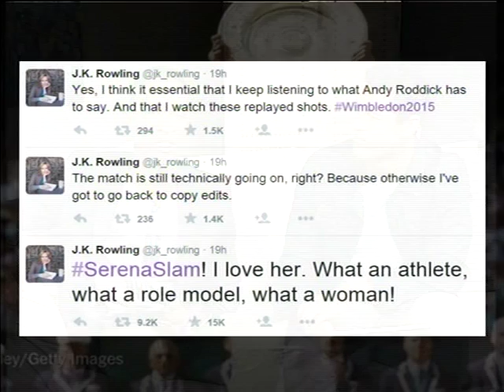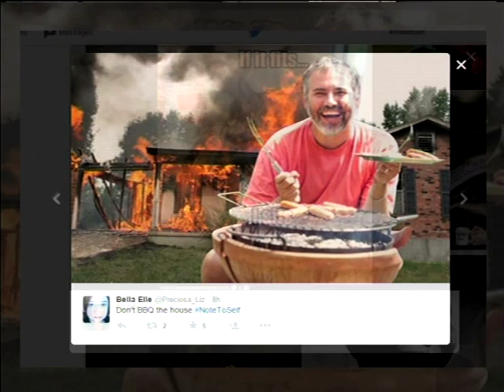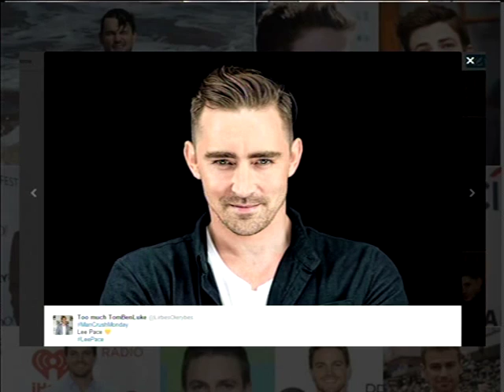Expresso Trend Report: Serena Williams / NoteToSelf /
We take a look at what’s trending online right now and investigate what the buzz and story behind this morning’s most popular hashtags are.